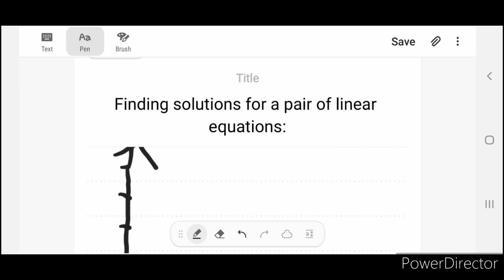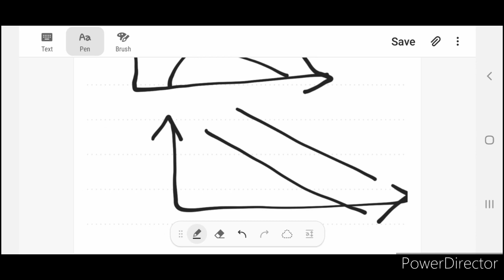Class 10 |how to find solution for a pair of linear equation |graphical method| in malayalam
This video contains an explanation related to the topic of finding the solutions for a pair of linear equations graphically.